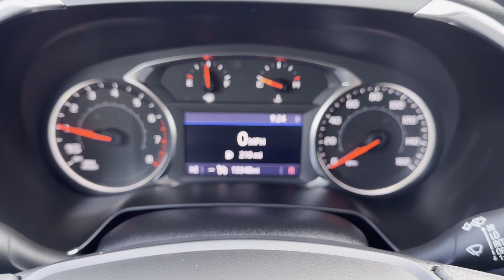Used 2023 Chevrolet Blazer LT Sterling Heights, Macomb, Rochester Hills, Shelby Twp/Utica, Romeo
2023 Chevrolet Blazer LT 3GNKBCR40PS130526 Video

This 2023 Chevrolet Blazer LT 3GNKBCR40PS130526 is full of phenomenal features such as: